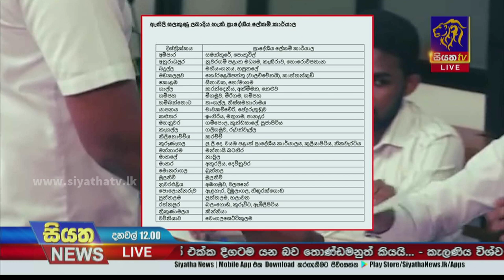ඔන්ලයින් පාස්පෝට් අද සිට - දින 3න් ගෙදරටම | Siyatha News